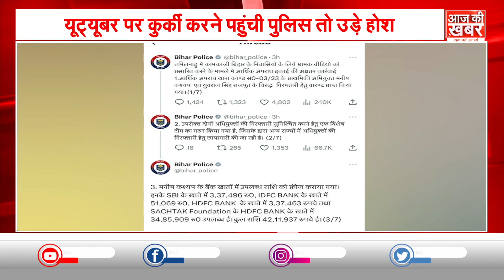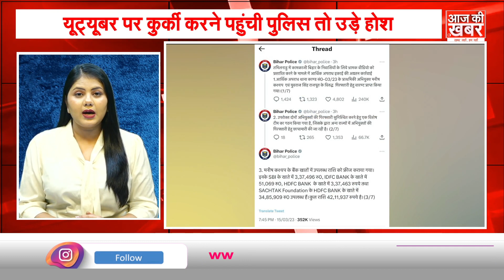Youtuber Manish Kashyap ने थाने में किया सरेंडर, आज सुबह ही घर की कुर्की करने पहुंची थी टीम